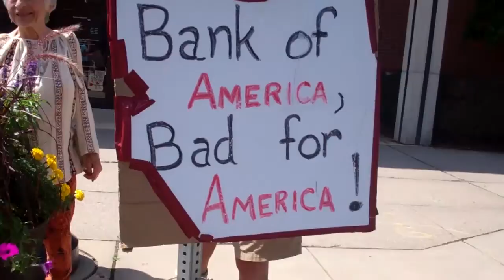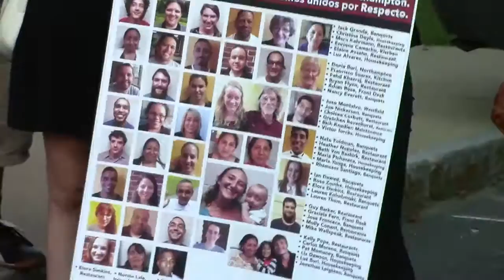Protest! Hotel Northampton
Employees from Hotel Northampton rally to demand recognition from hotel managment of their union.